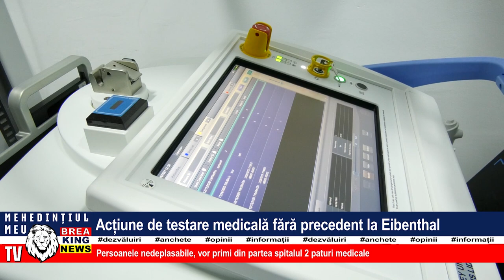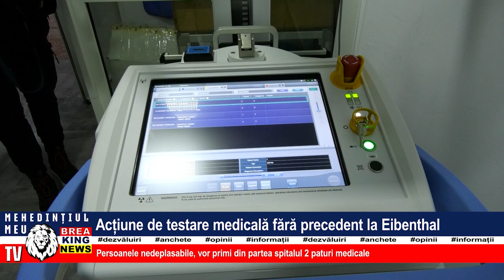ACȚIUNE DE TESTARE MEDICALĂ FĂRĂ PRECEDENT LA EIBENTHAL